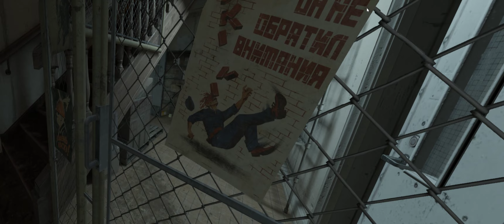Steamvr | Shot with GeForce